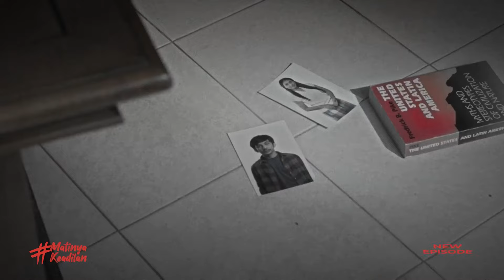Official Teaser Vision+ Originals Series: 12 Hari | Ep. 8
Seluruh anggota Geng Panjo berkumpul. Herman melihat Ridho dengan sinis, sedangkan Ridho melihat Herman dengan amarah yang membara. Ridho meminta Annisa untuk dipulangkan karena ia tidak ada hubungannya dengan semua ini. Namun Herman berkata lain, ia berkata bahwa Annisa sudah bekerja untuk Herman dan ia memang disuruh untuk membawa Ridho sampai kesini. Ridho merasa terkhianati lagi, rasa amarah kini berubah menjadi putus asa.

Vision+ Original Series: 12 Hari tayang setiap hari Sabtu di Vision+